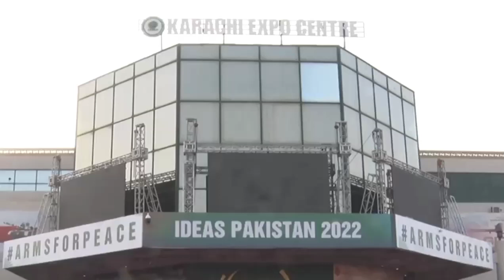Chief of Army Staff visited Karachi today | COAS Gen Bajwa visits IDEAS-2022 at Karachi Expo Centre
General Qamar Javed Bajwa, Chief of Army Staff (COAS) visited Karachi today. COAS witnessed various stalls at IDEAS-2022 at Karachi Expo Centre.
COAS also interacted with cross section of visitors and delegates and held separate meetings with various visiting delegates including Bahrain, Italy, Srilanka, Libya, Zimbabwe and UAE.
Later, COAS visited Malir garrison where he laid floral wreath at Martyr’s Monument. During his farewell address to officers and troops COAS lauded their professionalism and devotion to duty. He also praised the troops for their untiring rescue and relief efforts to assist the people during recent heavy floods.
Earlier on arrival, COAS was received by Corps Commander Lieutenant General Muhammad Saeed.